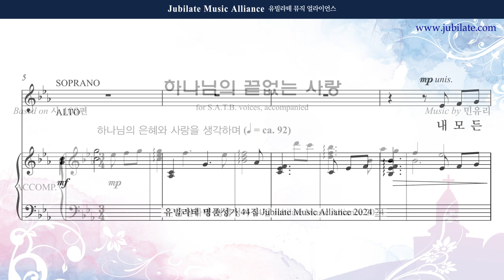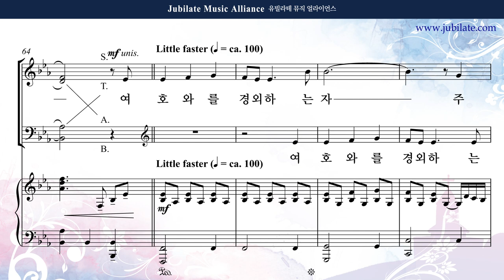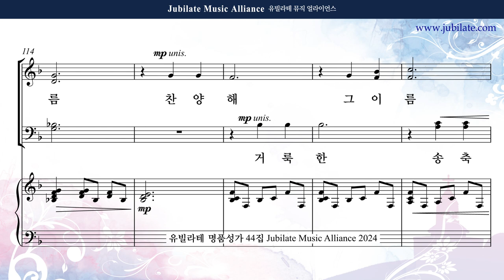[유빌라테 44집] 05. 민유리 - 하나님의 끝없는 사랑 Alto